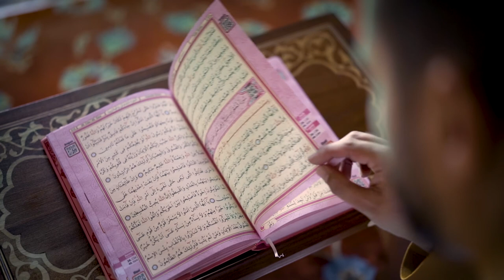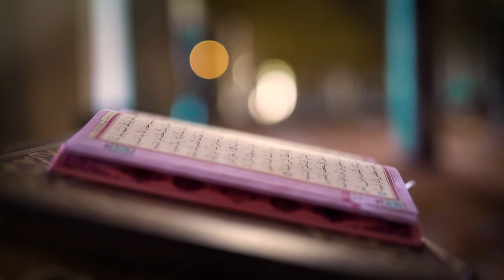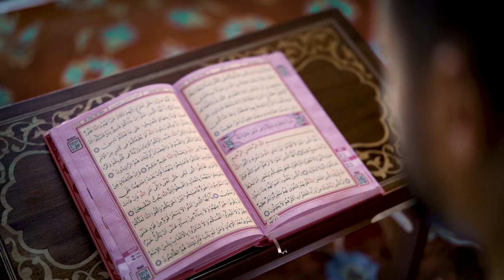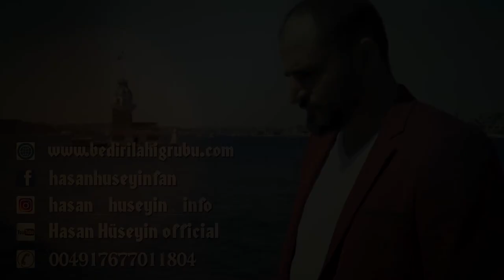KLİP ÇEKİMİ, TANITIM FİLMİ ÇEKİMİ, REKLAM FİLMİ ÇEKİMİ.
Tanıtım filmi çekimi.
Yönetmen & video grafiker
Mehmet Gökçe: 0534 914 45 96
ADRES: Tatlıkuyu Mah. Körfez Cad. No:94/A
Gebze / KOCAELİ
Kamera kiralama, Drone kiralama, gebze.